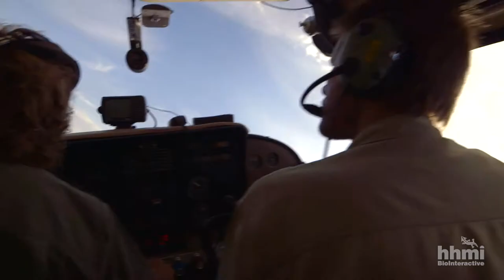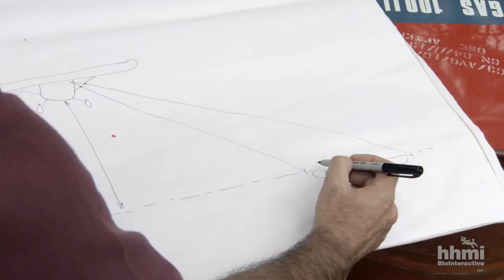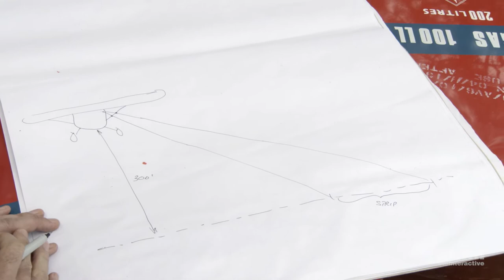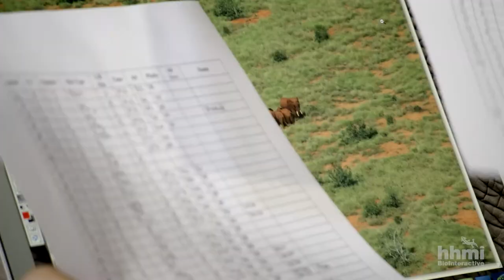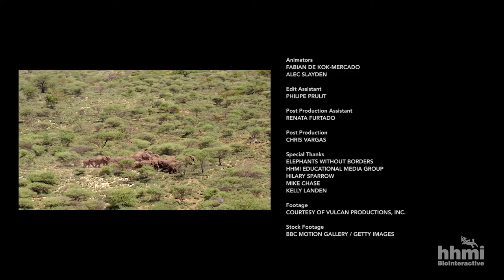El Gran censo de elefantes | Video HHMI BioInteractive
¿Cuántos elefantes africanos quedan y dónde se encuentran? Este video muestra el trabajo de los científicos que dirigen el primer censo de elefantes africanos de sabana realizado en más de 40 años y los métodos que utilizan para obtener números precisos y actualizados de todo el continente.

Los elefantes africanos están amenazados por la pérdida de su hábitat y la caza furtiva relacionada con el mercado de marfil. Algunos grupos de conservación estiman que cada día se llegan a cazar hasta 100 elefantes, por lo que es muy importante determinar cuántos quedan y dónde se encuentran. Los científicos involucrados en el proyecto de el Gran censo de elefantes (fundado y administrado por el filántropo Paul G. Allen) realizan estudios aéreos sobre millones de kilómetros cuadrados para obtener datos precisos del censo de elefantes. Este video describe el método de muestreo por transecto que utilizan y la manera en la que se cuentan los elefantes.

Para encontrar más información sobre este y otros temas visita el sitio web de BioInteractive